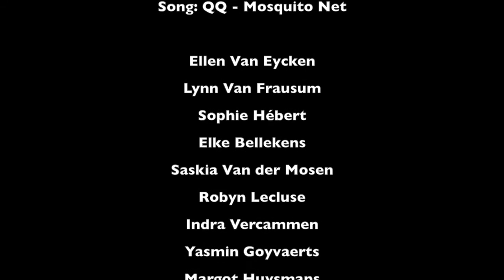QQ - Mosquito Net - Dancehall Choreography Ellen Van Eycken (LN2dance)